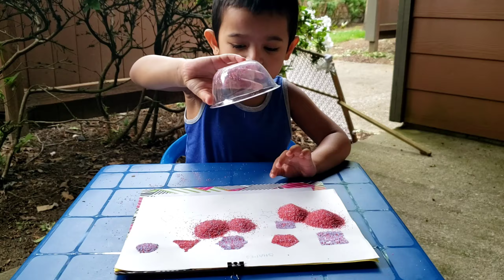Coloured Sand Art Little Anjay Activities for kids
Coloured Sand Art Little Anjay